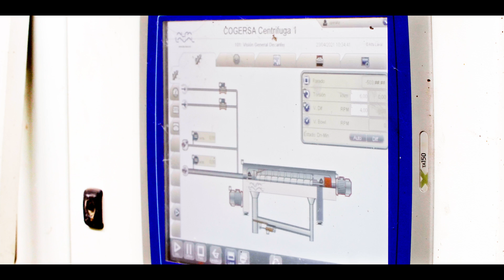PLANTA BIOMETANIZACIÓN COGERSA